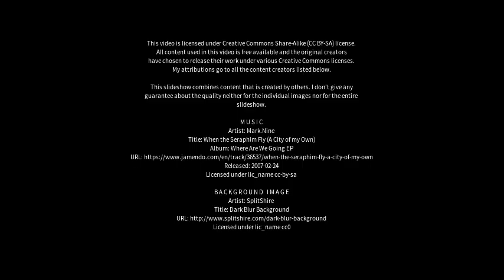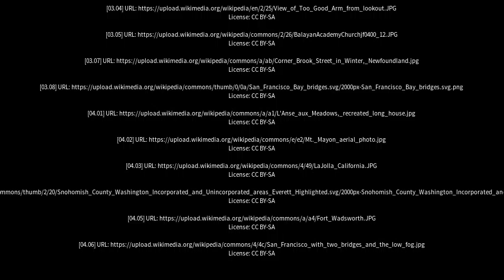Best places to visit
Best places to visit - Conception Bay South (Canada) Best places to visit - Slideshows from all over the world - City trips, nature pictures, etc.